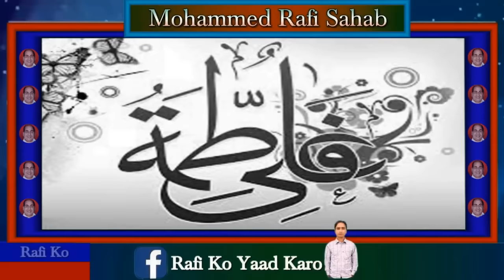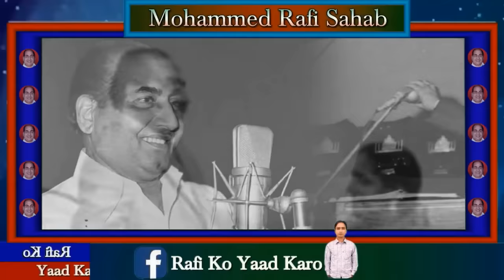Mohammad Rafi Sahab gave advice to his daughter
All the parting songs sung by Mohammad Rafi sahib are amazing. Whether it is the song of the 1968 film Neel Kamal, Babul Ki Duaen Leti Ja, or Jaani Dushman's song Chalo Re Doli Uthao, it is the song of Jaani Dushman, whom the tongue feels short of words while praising.
And if we talk about Rafi Sahab's non-film song, which has been composed by Rafi Sahab himself, Ghar Se Dola Chala Ladli Ka, Through this song, Mohd Rafi Sahab has given advice to his daughter. How to treat husband or how to respect his in-laws,
By the way, Mohammad Rafi Sahab has given this advice not only to his daughter but to every daughter of our country.